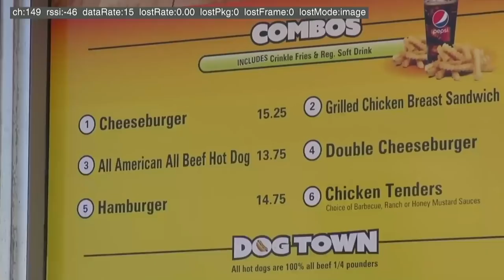Esfand Goes to Los Santos IN REAL LIFE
Howdy y'all